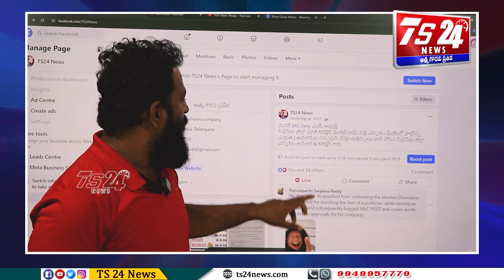ఆడపిల్లలు మీరు సదిన జెర్సీ ఆవులు కావు మీకు నచ్చిన ఒంగోలు గిత్తలతో క్రాస్ బ్రీడ్ చెయ్యనికి